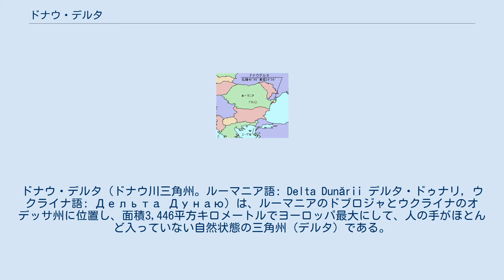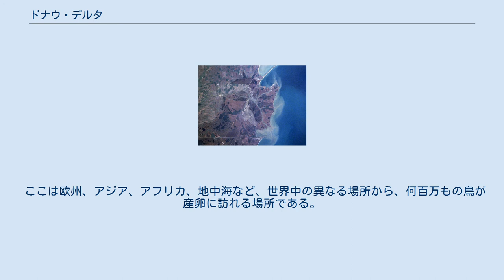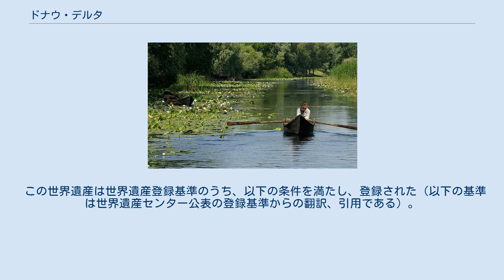ドナウ・デルタ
ドナウ・デルタ（ドナウ川三角州。ルーマニア語: Delta Dunării デルタ・ドゥナリ, ウクライナ語: Дельта Дунаю）は、ルーマニアのドブロジャとウクライナのオデッサ州に位置し、面積3,446平方キロメートルでヨーロッパ最大にして、人の手がほとんど入っていない自然状態の三角州（デルタ）である。
 ドナウ川によって運び込まれる多量の土砂は、デルタの幅を年に40メートルほど拡大し続け、その姿を大きく変え続けている。
ドナウ川は、トゥルチャ近くで黒海に流れ込む前に三つの分流に分岐する。
キリア川、スリナ川、そしてスフント・ギョルゲ（聖ゲオルギウス）川である。
とはいえ、それとは別に多数の小さな流れが、デルタを葦の生い茂る地域や沼地や森林に分けており、それらのうち幾つかは春と秋の期間に冠水し、洪水状態になる。
 ドナウ・デルタの約35キロメートル沖にはズミーイヌィ島（Острів Зміїний、ルーマニア語名シェルピロール島（Insula Șerpilor）、面積0.17平方キロメートル）がある。
この島の帰属を巡っては、ルーマニアが1997年の友好協力条約でウクライナによる領有を承認。
さらに2009年2月の国際司法裁判所（ICJ）判決で、国際法上は「岩」として扱い、周辺の排他的経済水域や大陸棚は大陸国境を基準にしてとルーマニア有利に配分された。
 2004年に、ウクライナは、黒海とドナウ・デルタのウクライナ領域を結ぶ航行可能な運河を造るため、ビストロエ水路(en)に対する工事を開始した。
欧州連合（EU）は、運河がデルタの湿地帯を損なうため、工事の中止をウクライナに強く要請した。
デルタの保護に関与しているルーマニア側は、国際司法裁判所にウクライナを提訴すると声明している。
 ドナウ・デルタ生物圏保護区の様子（ウクライナ） デルタの無数の湖や沼地は、45種の淡水魚に加えて、300種の鳥類、更に1,200を越える植物の亜種を擁している。
ドナウ・デルタは、ユネスコの世界遺産と生物圏保護区のリストに登録されている。
デルタの中の2,733平方キロメートルが特別保護地区である。
 ここは欧州、アジア、アフリカ、地中海など、世界中の異なる場所から、何百万もの鳥が産卵に訪れる場所である。
 およそ2500年前、ヘロドトスは「ドナウ川は七つの支流に分岐している」と述べている。
 ドナウ・デルタのリポヴァ人漁師 約15万人がデルタに居住しており、大部分は伝統的な木製のカヤックを使う漁労で生計を立てている。
デルタには1772年に、宗教的迫害を避けてロシアから移住して来た「古典礼信奉者」の子孫であるリポヴァ人のコミュニティが含まれる。
ドナウ・デルタのウクライナ領域でのリポヴァ人のコミュニティの主要中心部はヴィルコヴォ（ロシア語: Вилково）である。